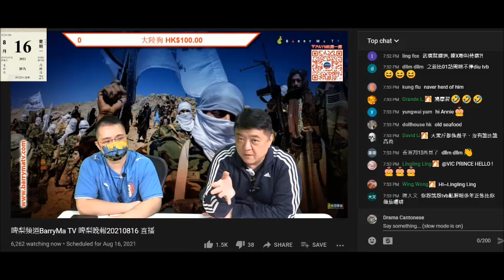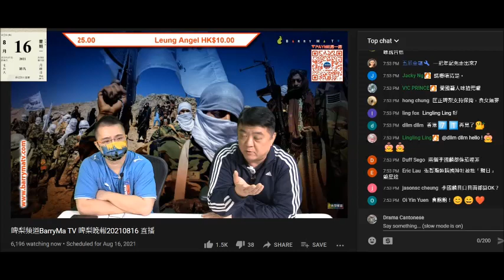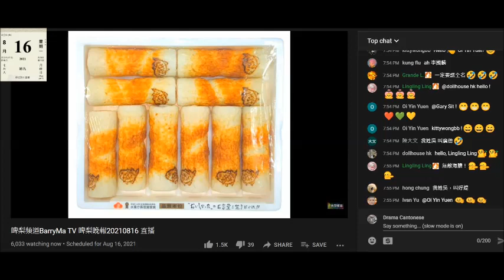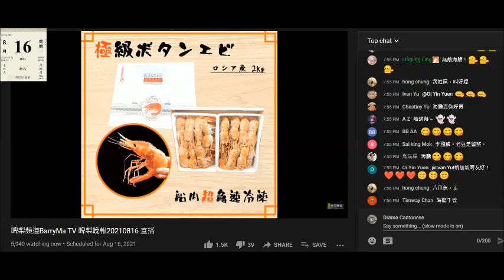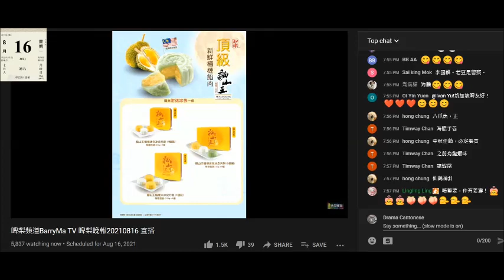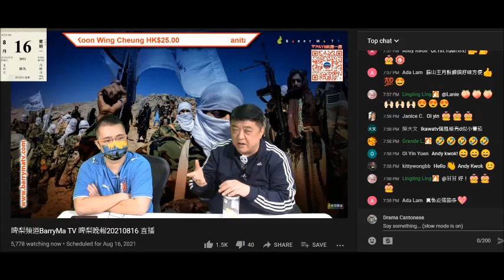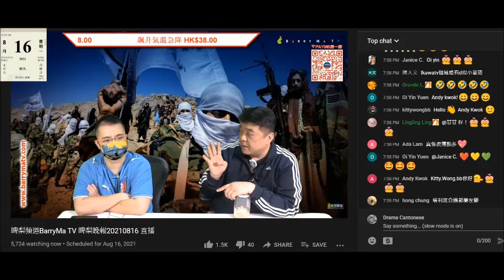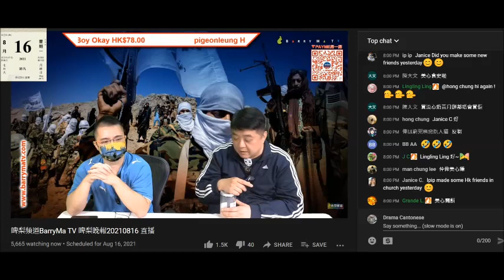20210816 啤梨晚報撚屌馬健賢鳩吹啲滯銷貨好受歡迎，連附近街坊都碰唔到運氣，仲吹欠人貨但又狂鳩叫腦殘訂貨上鳩台買嘢